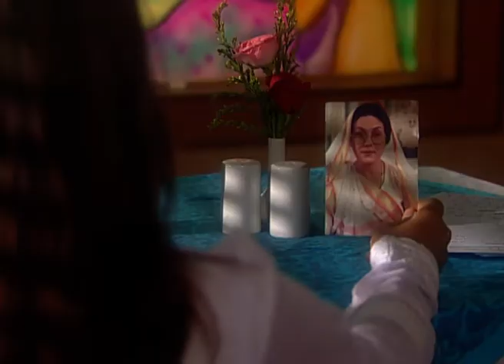Gharana - Full Ep - 122 - Zee TV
Show Name : Gharana
Producer/Star Cast : Avinash, Sucheta Pawashe,Aman Yatan Verma.
Episode No : 122

Gharana - It is a story of two nuclear families that come across love and hate relationships amongst the members. The story develops around the parents whose quarrel amongst each other often influenced the life and personality of their two daughters’ life. While the elder daughter is calm and quite like her father, the younger one is arrogant and aggressive like her mother. Both the daughters grow up, and they get married.